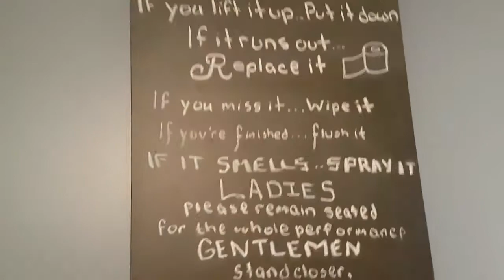Adventures w/ Bobby & Robin Randhile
Hello to everyone that views, I am not your usual vlogger/youtuber, I am just starting out fresh out the box ( so give me a break :P ) , I was recording this evening walk with my sister to try it out & I liked it, had fun recording with my new ' selfie-stick '.

This channel will be mainly be me showing clips of vlogs, gaming clips & my rap music!

I will try upload periodically!